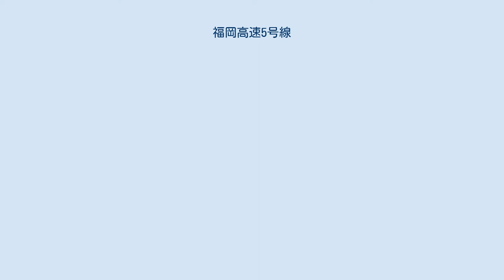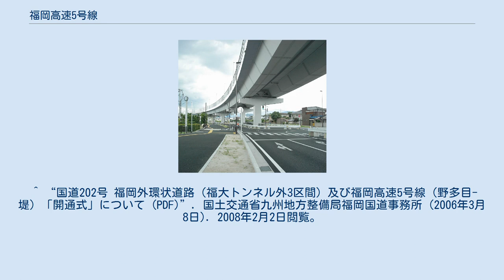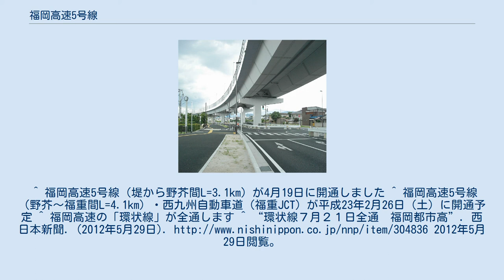福岡高速5号線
福岡高速5号線 （福岡市南区曰佐（おさ）付近にて撮影） 地上部は福岡外環状道路 福岡高速5号線（ふくおかこうそく5ごうせん、Route 5）は、福岡県福岡市博多区（月隈JCT）から西区（福重JCT）に至る福岡高速道路の路線である。
 現在は福岡高速環状線の一部として案内されている（後述）。
 路線の概要は以下の通りである。
 福岡高速5号線は福岡外環状道路の自動車専用道路部と言う位置づけであり、福岡外環状道路は西九州自動車道の密接関連区間と言う位置づけである。
殆どの区間で福岡外環状道路の一般道路部（国道202号バイパス）と並行する。
 2012年7月21日に福重JCTの「渡り線」（5号線 - 1号線直結部）が完成し、1号線・2号線の一部を含めて「環状線（環状線C）」の総称名が付与された。
 このため、道路上や公社の案内では、「5号線」の名称が表示されることはなくなっている。
 ライフサイクルコストを考慮し、最近の技術トレンドをリードする形で表面処理技術（溶射、MS工法）等を導入している。
今後の橋構造物の在り方に、大きな影響を与えるものと思われる。
 2011年2月26日15時から2012年7月21日（1号線・5号線接続完了時）までの間は、福重JCTの1号線 - 5号線渡り線が未開通だったため、5号線と1号線の間を乗り継ぐ場合は、石丸入口/福重出口（北）と福重出入口（南）の間を、ランプから一旦流出し一般道路を経由して再度ランプに入る方法で、乗り継ぐ事になる。
この際に、乗り継ぎ制度の特例が設けられていた。
 具体的には、未供用区間が開通するまでの期間、ETC車の場合は15分以内に両ランプ間を乗り継ぐと、新たな料金は表示はされるが、徴収されない。
また、現金車の場合は、最初の料金所の通過から60分以内に両ランプ間を乗り継ぐと、新たな料金は徴収されない。
なお、最初の料金所で領収書を受け取り、乗り継ぎ料金所でそれを提示することが必須である。
また、最初の料金所（入口）が東浜 (東)、石丸、姪浜、愛宕、百道 (東)、金の隈、貝塚、福重 (南)、野芥 (東)、福岡西料金所の場合は、この特例は適用されない。
 福重JCTの渡り線開通に伴い、この特例は廃止された。
 ^ ふくきたネットワーク（福岡北九州高速道路公社概要） (PDF) p3 ^ 福岡都市高速の通称名が決定しました ^ 福岡高速の「環状線」が全通します ^  福岡都市高速路線案内 ^  出入口のご案内（福岡都市高速） ^ “福岡高速5号線（板付-野多目）の開通について (PDF)”. 福岡市土木局. 2008年2月2日閲覧。
 ^ “国道202号 福岡外環状道路（福大トンネル外3区間）及び福岡高速5号線（野多目-堤）「開通式」について (PDF)”. 国土交通省九州地方整備局福岡国道事務所 (2006年3月8日). 2008年2月2日閲覧。
^ 福岡高速5号線（堤から野芥間L=3.1km）が4月19日に開通しました ^ 福岡高速5号線（野芥～福重間L=4.1km）・西九州自動車道（福重JCT）が平成23年2月26日（土）に開通予定 ^ 福岡高速の「環状線」が全通します ^ “環状線７月２１日全通　福岡都市高”. 西日本新聞. (2012年5月29日). 2012年5月29日閲覧。
 ^ 都市高速の乗り継ぎサービスを拡充いたします